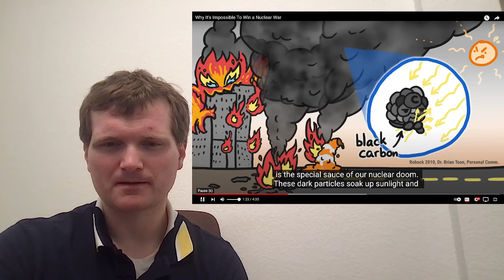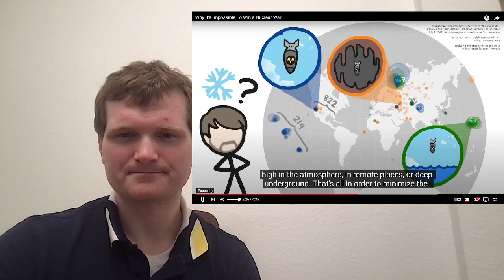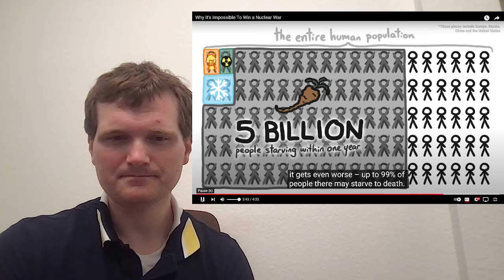Nuclear Engineer reacts to Minute Earth "Why It's Impossible to Win a Nuclear War"